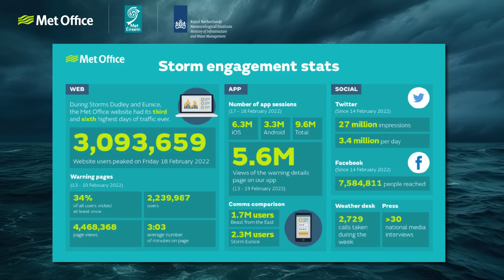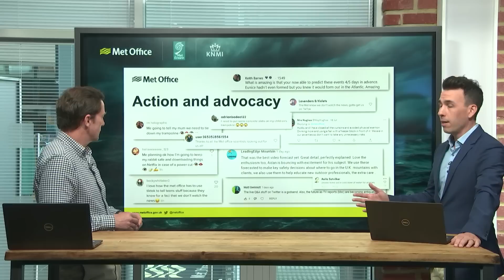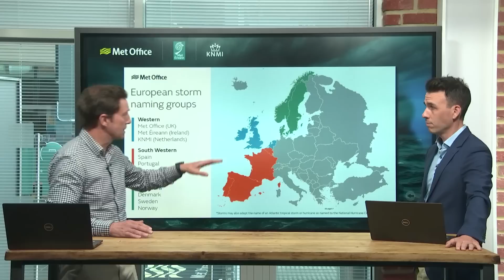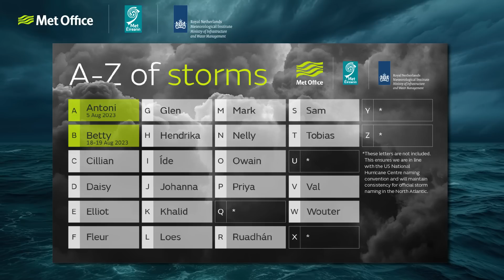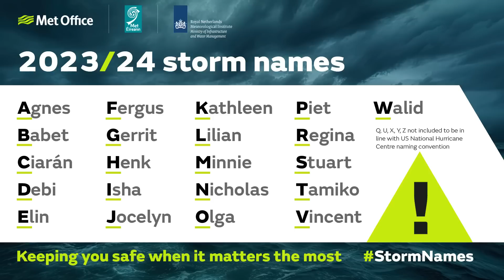2023/24 Storm name reveal – 01/09/23 – Met Office UK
This is the official storm name reveal from the UK Met Office, dated 1 September 2023. Join Alex Deakin and Aidan Mcgivern as they talk through why we name storms, how we name storms, look back at last years storm season and reveal the names we’ll be using for the 2023/24 season.

0:00 Intro
0:15 Why do we name storms
2:50 Storm stats
4:10 How do we name storms
6:30 When is a storm named
9:13 Look back at last years storms
12:35 The BIG reveal storm names 2023/24